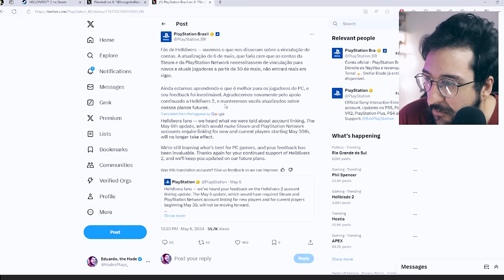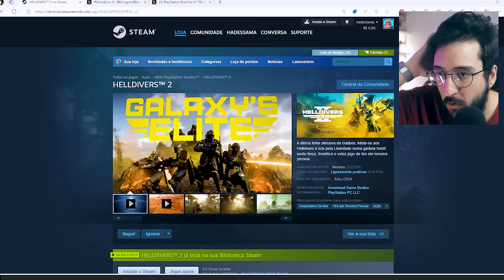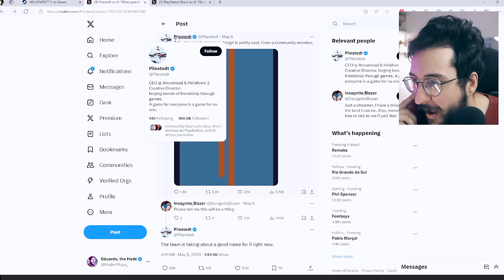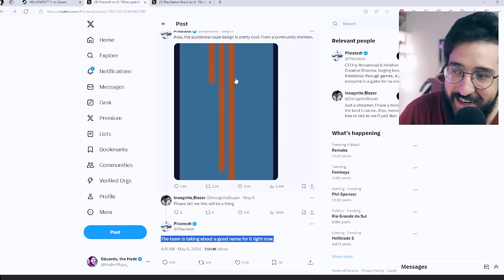Olha o que irão fazer com HELLDIVERS 2 após toda a POLÊMlCA do jogo!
Apois o fim, vão adicionar isso!

➤ PSN: hadessama94

00:00 Resumo tretcha helldivers 2
05:01 O que os DEVs fizeram